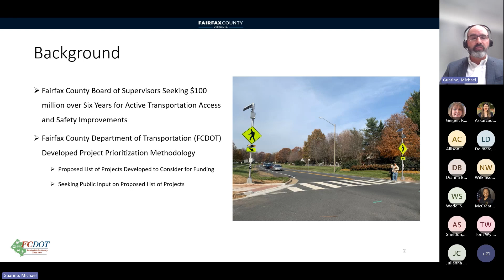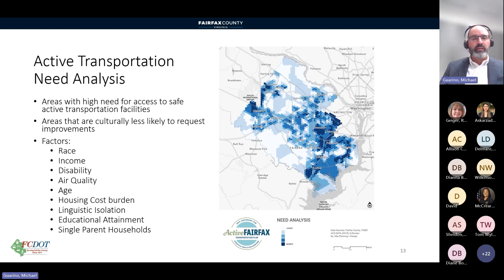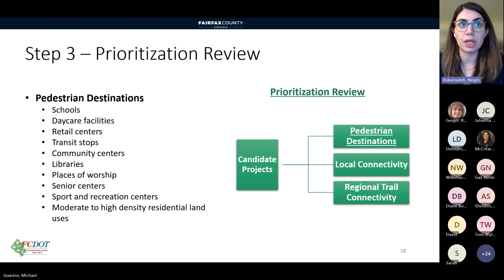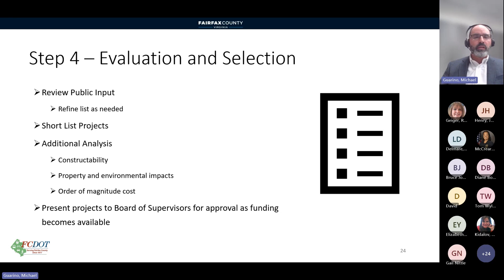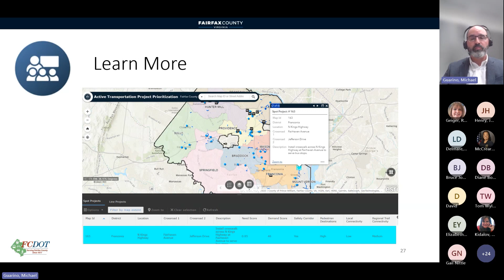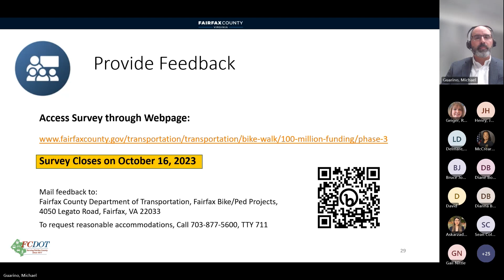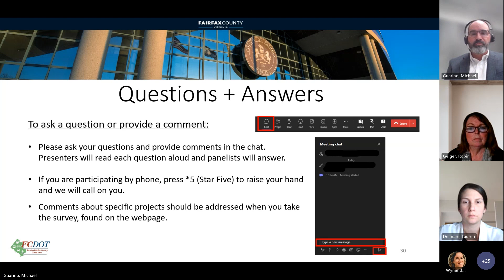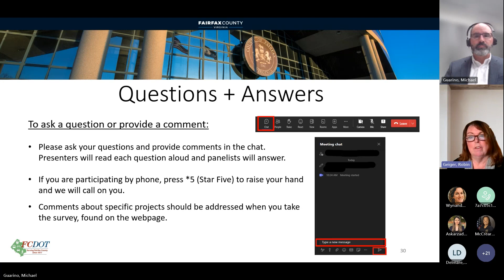Active Transportation Safety and Access Funding Community Meeting, Tuesday, Oct. 3, 2023, at 7 p.m.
Fairfax County Department of Transportation staff presented information on the narrowing down of pedestrian and bicycle candidate projects to receive designated funding from the Board of Supervisors. Watch to hear about the process and learn about how you can participate in an online survey to weigh in on projects. Survey is open through Oct. 16, 2023. After compiling feedback, the Board of Supervisors will work with FCDOT to select projects for a funding.